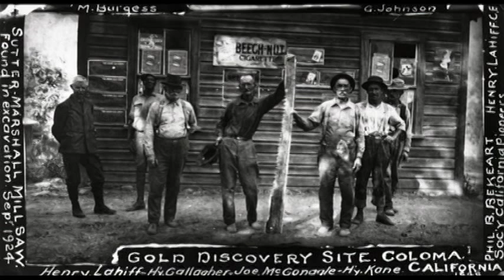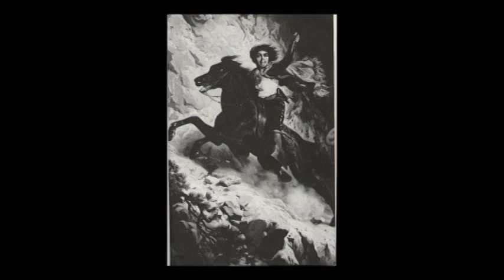Joaquin Murietta -- New Song and Video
By Dano. This song and video tell the story of the legendary Mexican outlaw Joaquin Murietta who roamed early California in the mid-19th century. Some thought he was a Robin Hood, others thought he was the devil. There's been much written about him yet his life and death are shrouded in mystery!